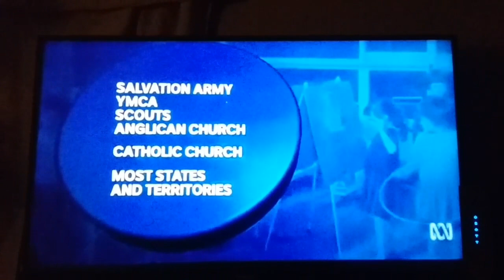JW.ORG ~ Be Courageous 2018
This video contains video images from the web pages ;

"Jehovah's Witnesses Victims Speaking Out In Harrisburg to the Press"

"Paradise Lost"

"Rozzi: Stand Up For Victims, End The Suffering"

"Pa. House Video"

"73. O What a web of deciet"

"The UnReluctant"